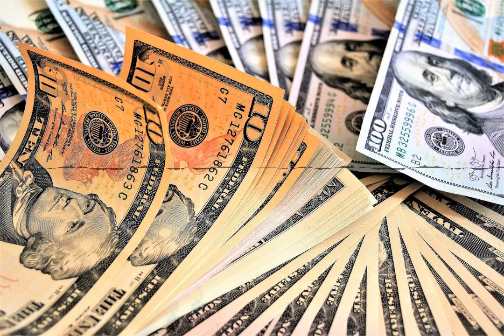2d97 - Tax the rich!